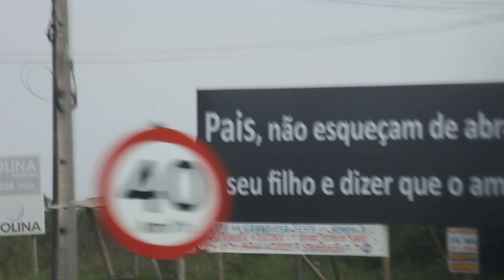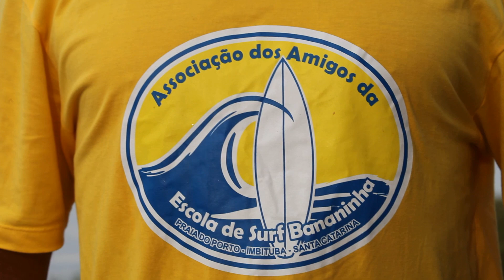Escola de Surf Bananinha. 21-05-2019